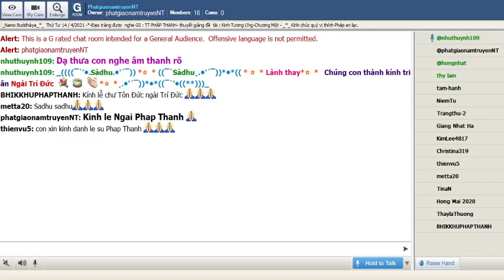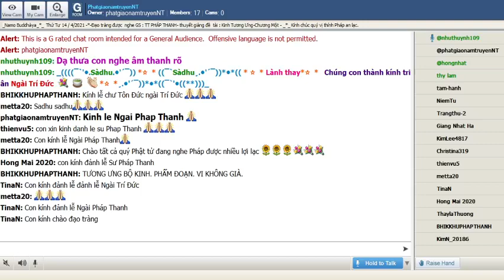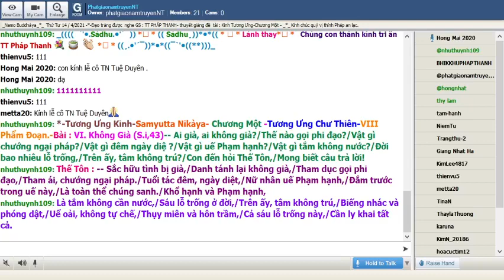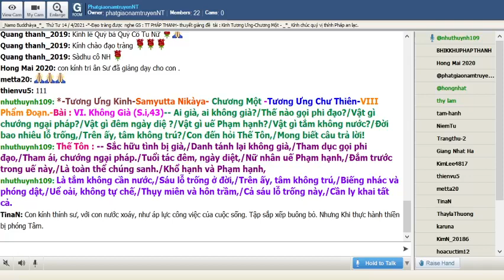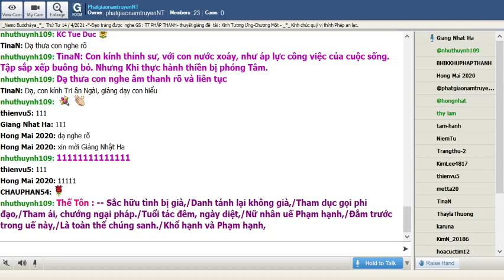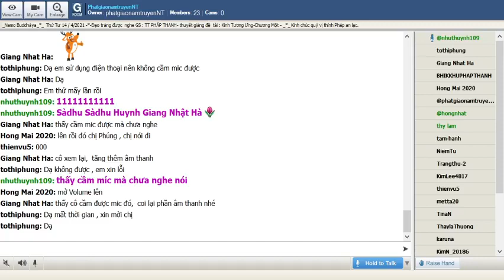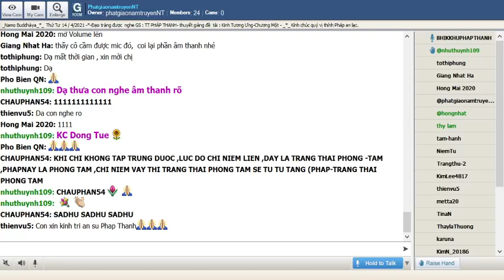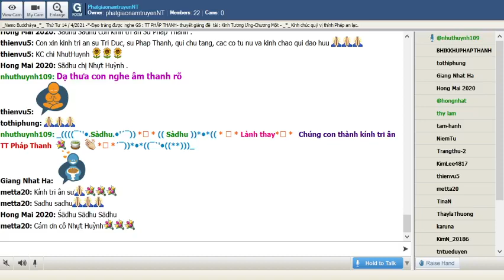14-04-2021_Room PhatgiaonamtruyenNT Thứ Tư.TT Pháp Thanh giảng Tương Ưng Kinh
PhatgiaonamtruyenNT Thứ Tư Apr 14-2021.TT Pháp  Thanh - trình bày đề tài : " Tương Ưng Kinh -(Samyutta Nikàya)-" Chương Một -Tương Ưng Chư Thiên-VIII-Phẩm Ðoạn. -Bài : VI. Không Già (S.i,43)

@@@ VI. Không Già (S.i,43):

-- Ai già, ai không già?
Thế nào gọi phi đạo?
Vật gì chướng ngại pháp?
Vật gì đêm ngày diệt?
Vật gì uế Phạm hạnh?
Vật gì tắm không nước?
Đời bao nhiêu lỗ trống,
Trên ấy, tâm không trú?
Con đến hỏi Thế Tôn,
Mong biết câu trả lời!
-- Sắc hữu tình bị già,
Danh tánh lại không già,
Tham dục gọi phi đạo,
Tham ái, chướng ngại pháp.
Tuổi tác đêm, ngày diệt,
Nữ nhân uế Phạm hạnh,
Đắm trước trong uế này,
Là toàn thể chúng sanh.
Khổ hạnh và Phạm hạnh,
Là tắm không cần nước,
Sáu lỗ trống ở đời,
Biếng nhác và phóng dật,
Uể oải, không tự chế,
Thụy miên và hôn trầm,
Cả sáu lỗ trống này,
Cần ly khai tất cả.